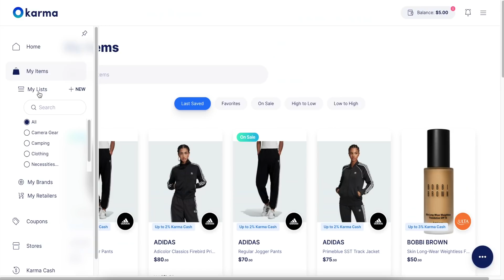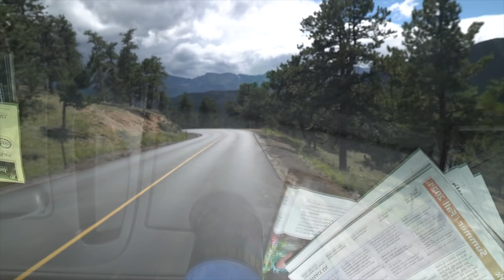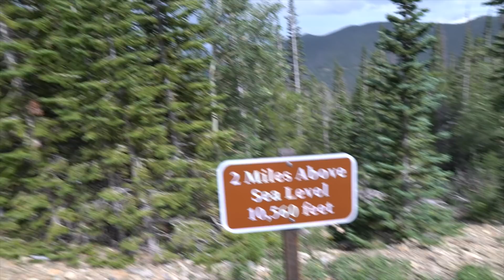Van Life Driving Across Country + Visiting Rocky Mountain National Park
Don't forget to download the Karma app for more mindful shopping.

Hey, Guys, we are back on the road in this vlog. Want to know where I'm going and how I manage driving long distances? Well, then look no further.

REMEMBER: Use the timestamp below to jump the scenes within this video.

If you want to see how I manage driving long distances, then this is for you.

WHO AM I? I'm Antoinette Yvonne - the luxury travel nomad, digital change-maker, world traveler, entrepreneur, and now full-time, solo female van lifer. I am also the Founder of Globally Abroad, a study and travel company committed to providing international opportunities for minority youth.

► ► THINGS LISTED IN MY VAN
▪️ Jackery Kit (Power Station & Solar Panels)
(Amazon Link)
▪️Dash Cam
▪️High Definition Display
▪️Mini Vanity Mirror
▪️Packing Cubes
▪️Portable Broom
▪️Magnetic Spice Cans

TIMESTAMP
0:00 - Intro
 - Bloopers

VIDEO PRODUCTION (vlog, photos, and edit)
▪️Final Cut Pro X
▪️Canon 80D with kit lens
▪️Sony a6600 with Sigma 16mm f/1.4 Wide-Angle Lens
▪️GoPro Hero 7
▪️Apple - MacBook Pro - 13" Display w/ Touch Bar - Intel Core i5 - 8GB Memory - 512GB SSD - Space Gray